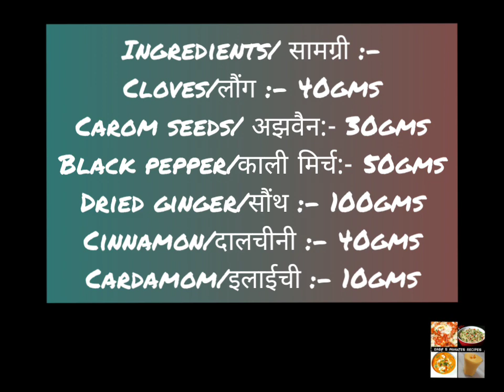Corona Kadha Recipe /आयुष मंत्रालय द्वारा बताया गया कोरोना काढा /Kadha recipe/Corona Kadha in 2 min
Description
Aayush Minstry of Health India Corona Kadha/आयुष मंत्रालय  द्वारा बताया गया काढा/ कोरोना काढा/ Immunity Booster/ Hot Beverages /गरम काढा.

Taking the corona effect into consideration Aayush Ministry of Health India suggested to have kadha/ काढा once or twice a day in hot form. It's very important to increase your immunity. And if the immunity Booster is in the form of hot drink then it will be cherry on the cake.  This Kadha/काढा recipe will be easy to make and ingredients will be available in everyone's house easily in this lockdown situation.

Ingredients
Colves/लोंग 40Gms
Carom Seeds/अज्वैन 30 Gms
Black Pepper/ काली मीर्च 50 Gms
Dried Ginger/ सौंठ  100 Gms
Cinnamon/दालचिनी 40Gms
Cardamom/इलायची 10 Gms
Haldi/हल्दी(Secret Ingredient)
Lemon/निंबु(Secret Ingredient)
Honey/शहद(Secret Ingredient)

Step 1
1)Mix cloves, carom seeds, black pepper, dried ginger, cinnamon, cardamom in mixer pot and grind it to fine powder.
2)Take two Cups of water add it into vessel
3) Add half teaspoon of prepared powder into vessel.
4) Add a pinch of haldi to bolling mixter
5) Let it boil for 15-20 mins
6) Add 1 teaspoon of honey to cups and drain the liquid into the cups
7) Add lemon juice as per taste
Our kadha is ready
Recipe 2:-
We can use this powder to prepare masala tea.
1) Take half cup of water
2) Add sugar as per taste
3) Add 2 teaspoon of tea powder
4) Add 1 cup of milk
5) Add half teaspoon of kadha masala
6) Let it boil for 4-5 mins
Our masala tea is ready

1) Prestige cookware set
4)Wooden Coaster
6)Prestige Cooker
7)Prestige Mixer